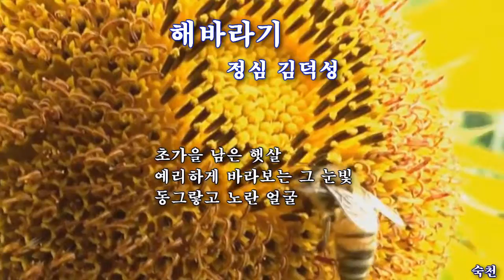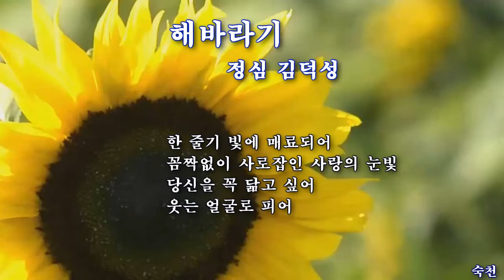해바라기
설명